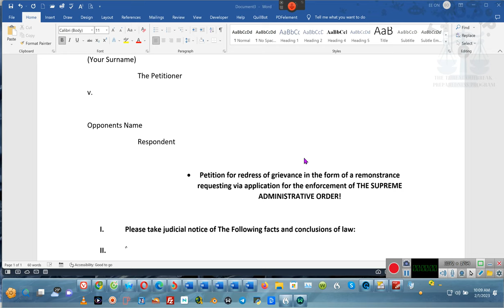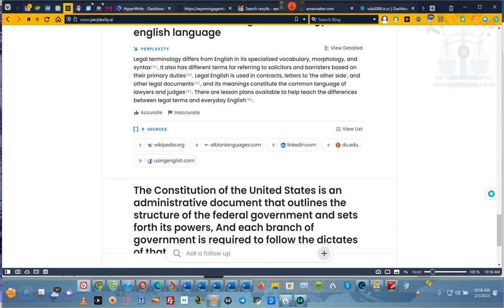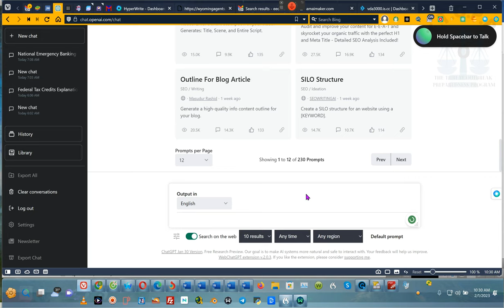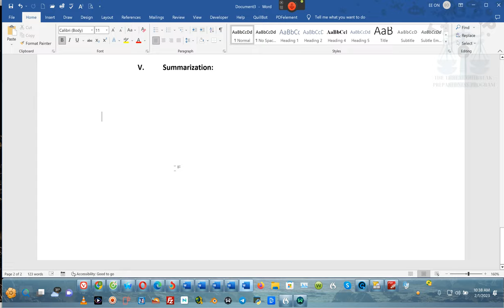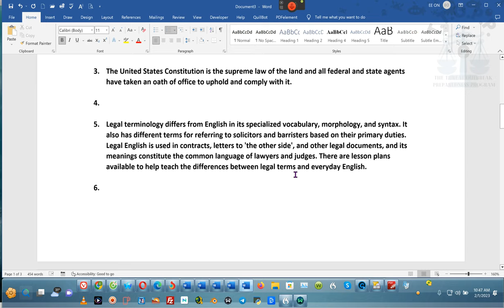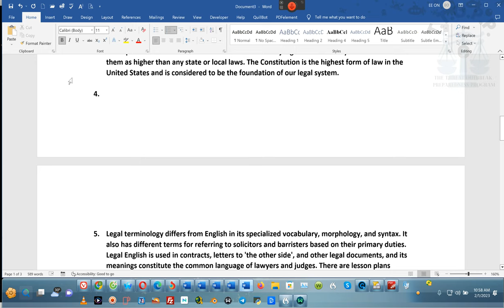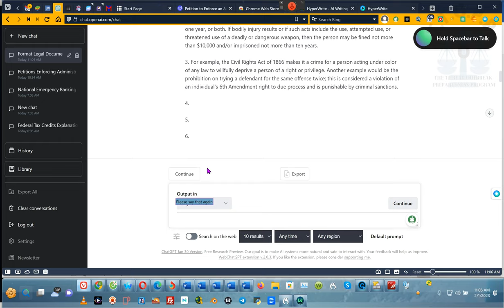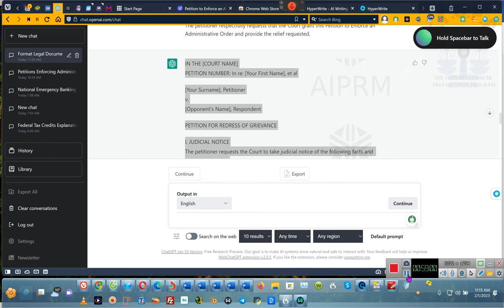CHAT GPT on steroids, and watch AI tools produced this motion